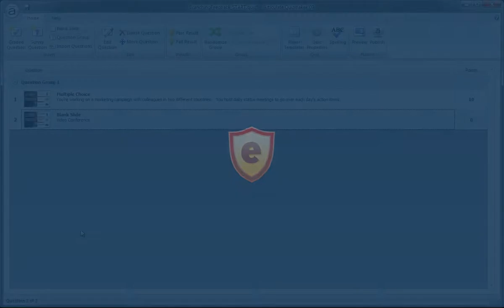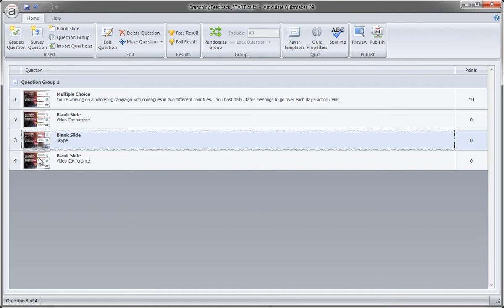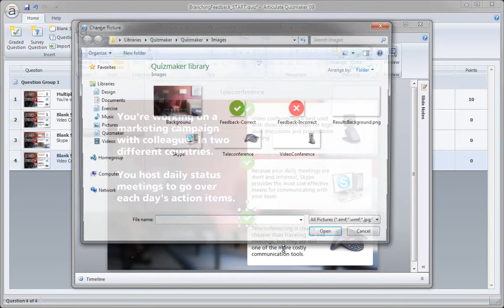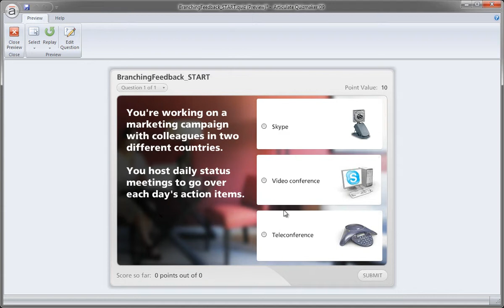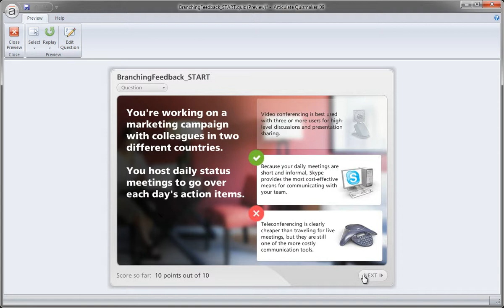Quizmaker Branching Quizzes tutorial: Adding the feedback and icons (7/10)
In this movie, you'll learn how to add custom feedback to your Quizmaker quiz.